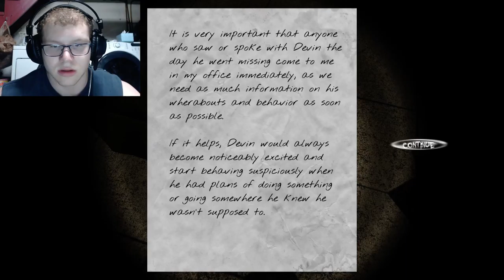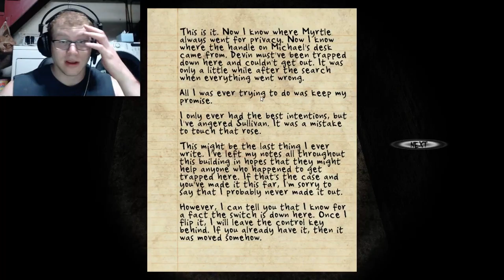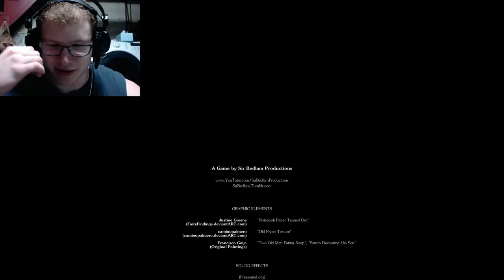Let's Play Black Rose! The Ending! -Still Single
Hey there everyone! Sorry about the delay in videos being made! I am really sorry about that. It's just some real life situations happened and I needed to take care of it! I hope yall enjoyed the video!

You can download the game on Steam for free! :D